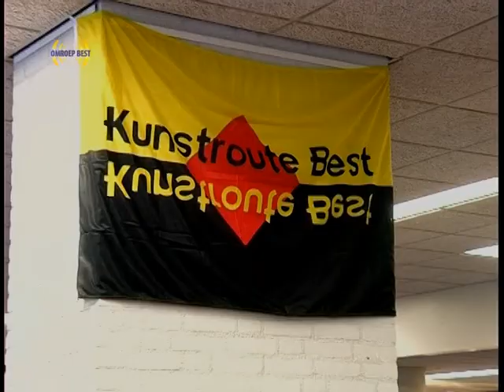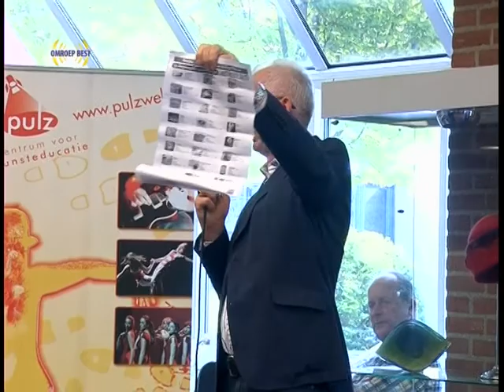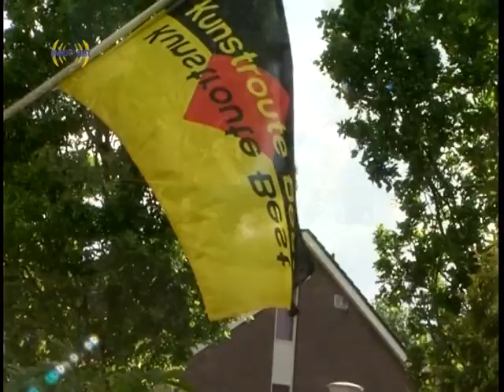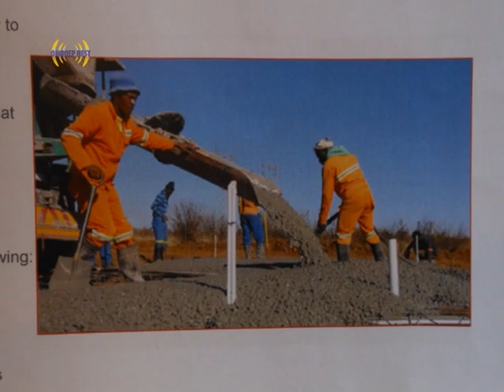2014 05 02 Kunstroute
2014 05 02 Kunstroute